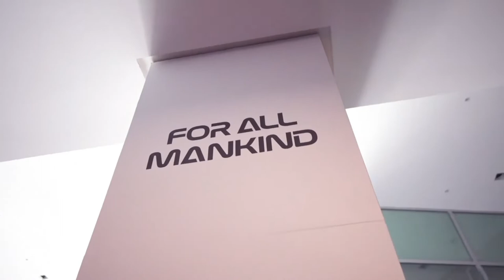Apple TV's "Mythic Quest" Panel highlights at Comic Con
Apple TV's "Mythic Quest" Panel highlights at San Diego Comic-Con 2022
   The owner of a successful video game design company and his troubled staff struggle to keep their hit game 'Mythic Quest' on top.
   Cast: Rob McElhenney, Ashly Burch, F. Murray Abraham, Charlotte Nicdao, Jessie Ennis
Imani Hakim, David Hornsby, Danny Pudi, Naomi Ekperigin, Caitlin McGee, Elisha Henig,
Craig Mazin, Aparna Nancherla, Humphrey Ker